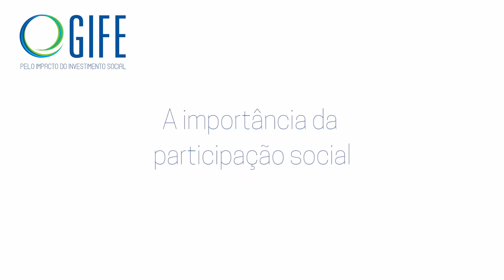Especial redeGIFE | Participação social e democracia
Às vésperas do Dia Internacional da Democracia, reportagem aponta desafios para a efetivação do direito garantido na Constituição Federal. Vídeo sobre o papel do conhecimento e boxes com iniciativas para quem quer se engajar são destaques.

O redeGIFE é um boletim semanal que, há mais de 20 anos, entrega notícias e conteúdos relacionados à filantropia e investimento social.

FICHA TÉCNICA
Realização:
GIFE

Roteiro e produção:
Estúdio Cais

Edição:
Estúdio Zut